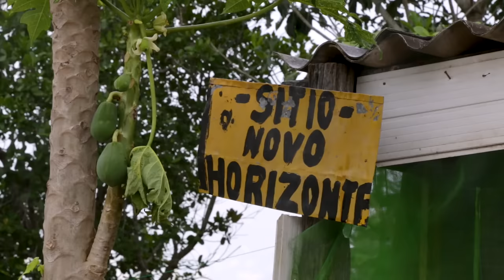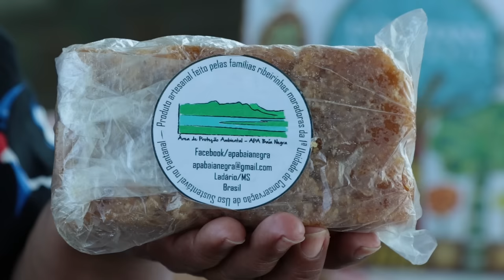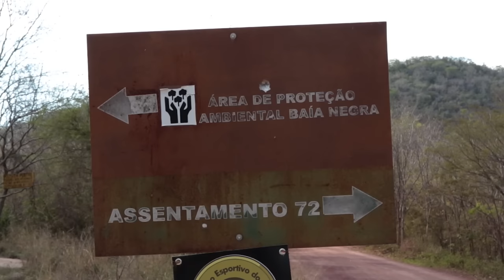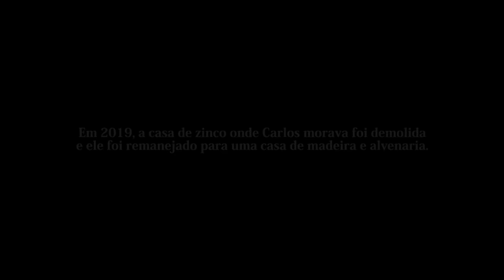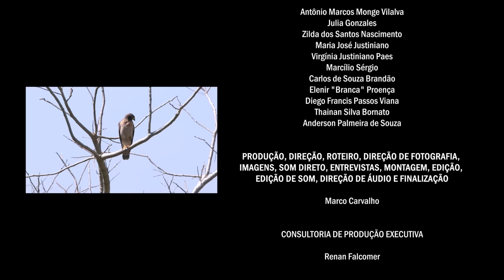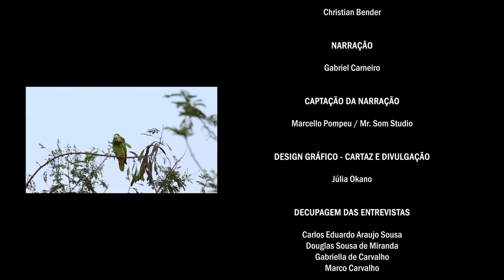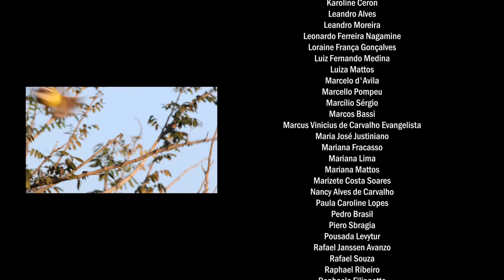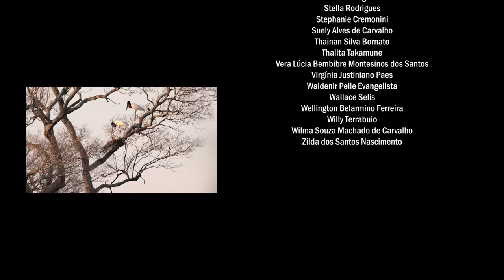Documentário | Baía Negra - Vidas do Pantanal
Documentário socioambiental sobre a comunidade ribeirinha da Área de Proteção Ambiental Baía Negra, em Ladário, no Mato Grosso do Sul. Filmado em 2018.

Às margens do Rio Paraguai, natureza indomável e vida humana encontram-se e geram debates sobre o papel do ser humano como guardião, as dificuldades da coexistência em um ambiente extremo e o privilégio da vida pacífica e autossustentável.

Seleção Oficial do Wildlife Conservation Film Festival (2020) e do Festival Internacional de Cine Austral (2021), Vencedor na categoria Voto Popular no Festival de Cinema de Alter do Chão (2020), e Menção Honrosa no Festival EcoBrasil de Arte e Cinema Ambiental (2021).

FICHA TÉCNICA

Entrevistados
(Em ordem de aparição)

Antônio Marcos Monge Vilalva
Julia Gonzales
Zilda dos Santos Nascimento
Maria José Justiniano
Virgínia Justiniano Paes
Marcílio Sérgio
Carlos de Souza Brandão
Elenir "Branca" Proença
Diego Francis Passos Viana
Thainan Silva Bornato
Anderson Palmeira de Souza

Produção, Direção, Roteiro, Direção de Fotografia,
Imagens, Som Direto, Entrevistas, Montagem, Edição,
Edição de Som, Direção de Áudio e Finalização

Marco Carvalho

Consultoria de Produção Executiva

Renan Falcomer

Imagens Aéreas

Art Movie
Josiel Oliveira / Instituto Homem Pantaneiro
Wagner Torlone / Instituto Homem Pantaneiro

dope.audio
Faiçal Khatib
Guilherme Gama
Marcelo D'Avila

Colorista

Christian Bender

Narração

Gabriel Carneiro

Captação da Narração

Marcello Pompeu / Mr. Som Studio

Design Gráfico - Cartaz e Divulgação

Júlia Okano

Decupagem das Entrevistas

Carlos Eduardo Araujo Sousa
Douglas Sousa de Miranda
Gabriella de Carvalho
Marco Carvalho